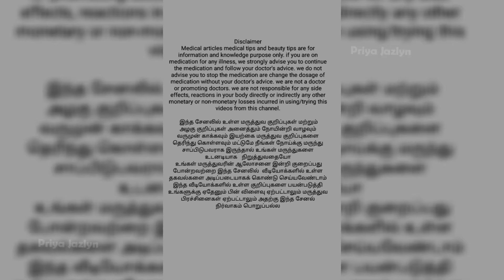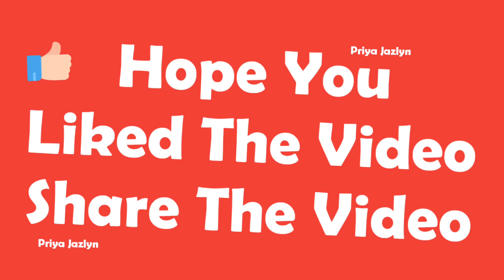What is Moisturizer and types of moisturizers|In Tamil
Hai friends in this channel Priya Jazlyn This video is about the what is moisturizer,and the types of moisturizers how to use moisturizing cream what is the benefits of using moisturizers explained in Tamil